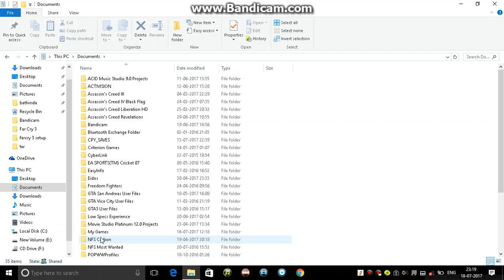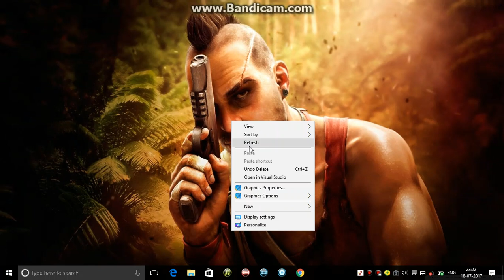Far Cry 3 Lag Fix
WARNING :- SOME OF THE CHANGES IN THE VIDEO ARE EXPERIMENTAL AND MAY AFFECT THE GAME'S PERFORMANCE (IF NOT DONE CORRECTLY).

My today's video is about Far Cry 3's lag problem. I found some things that are not shown in other videos that may help in smoother gameplay , but beware, some of the changes may downgrade the performance of the game even more but won't affect your system. It is recommended to make a copy of the gamer profile (just in case anything goes wrong).  Most probably it will fix the lag (cause it did for me).